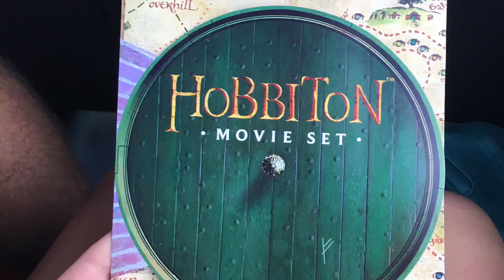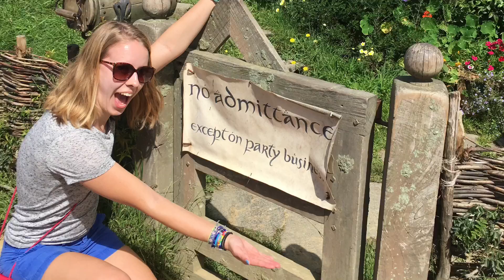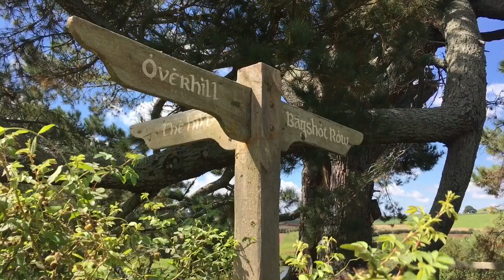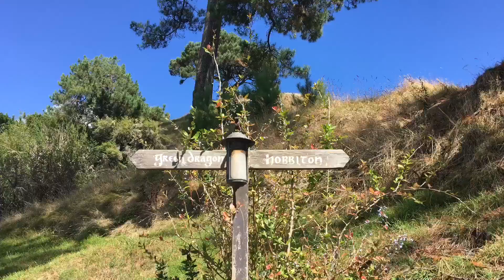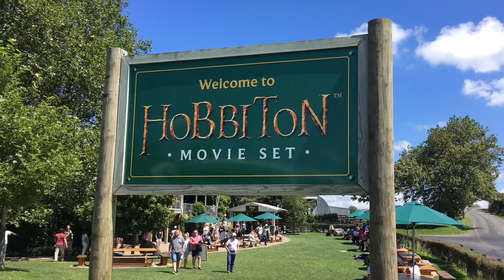HOBBITON! Feb 25, 2017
Omg I went to Hobbiton!!!